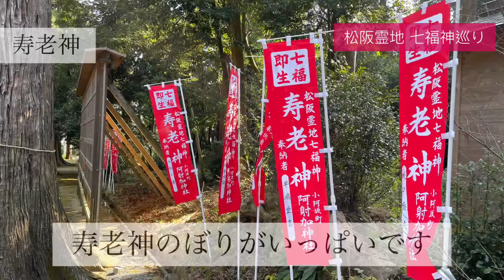松阪市 寿老神 七福神巡り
笑いと健康インストラクター 笑いと健康の研究所 三重県松阪市中央町344-1

「すまいるたっち」「笑いヨガ」オンラインでも開催中！激しくないけど、無理なく代謝アップ！